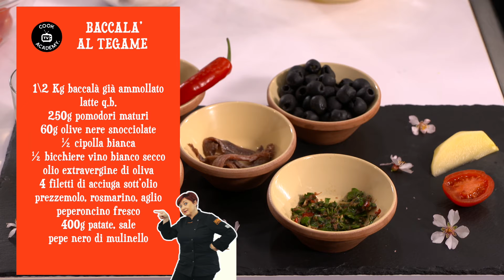Cook Academy Tv - Benvenuta Primavera - Stagione 10°, ep. 6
Protagonisti di questa 6°puntata di Cook Academy Tv con Cristina Lunardini: appetitosi tramezzini,  delicata pasta fresca e succulento baccalà, da gustare in compagnia e all'aria aperta.

Tante sfiziose e colorate ricette per dare il benvenuto alla primavera!